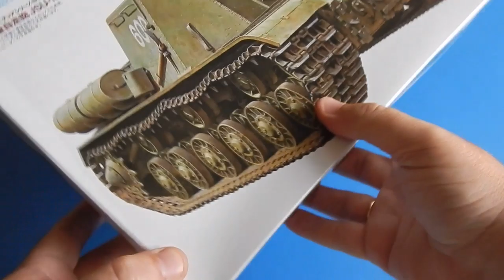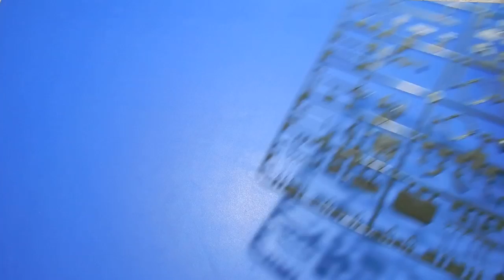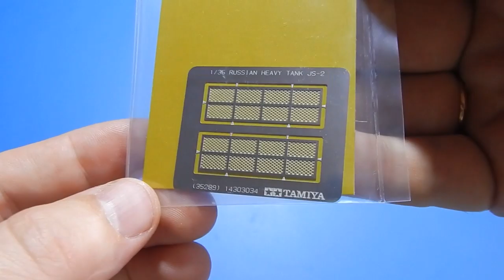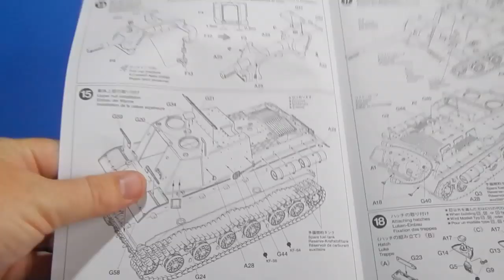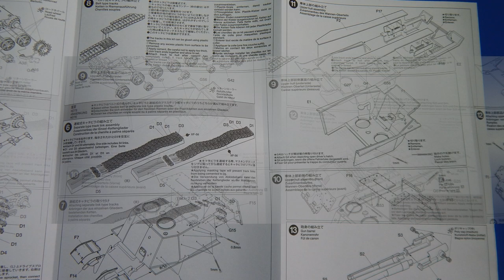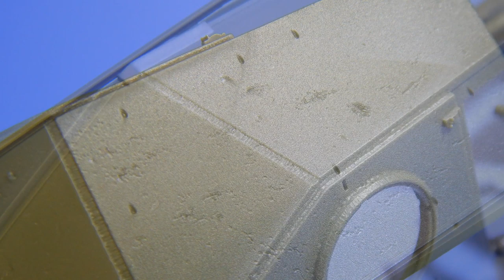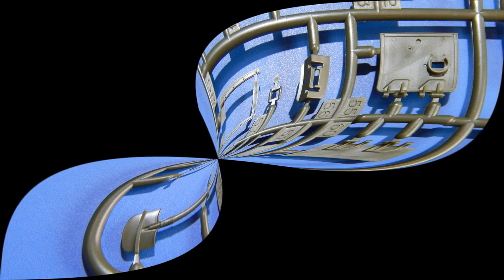ИСУ-152 "Зверобой"обзор модели фирмы TAMIYA.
Интернет-магазин масштабных
моделей для склеивания